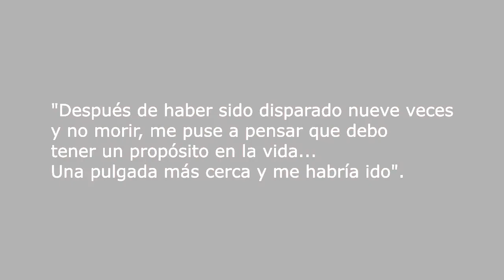50 CENT | Los Nueve Disparos